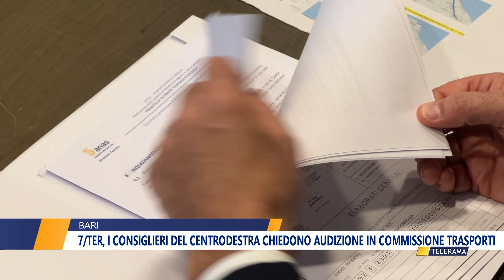7/TER, I CONSIGLIERI DEL CENTRODESTRA CHIEDONO AUDIZIONE IN COMMISSIONE TRASPORTI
7/TER, I CONSIGLIERI DEL CENTRODESTRA CHIEDONO AUDIZIONE IN COMMISSIONE TRASPORTI